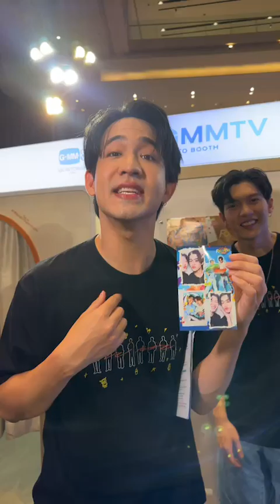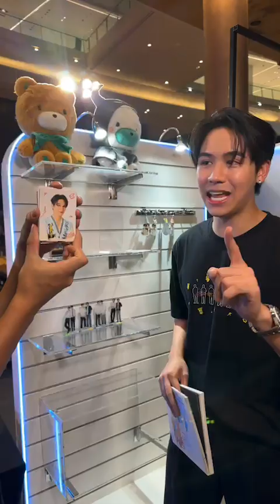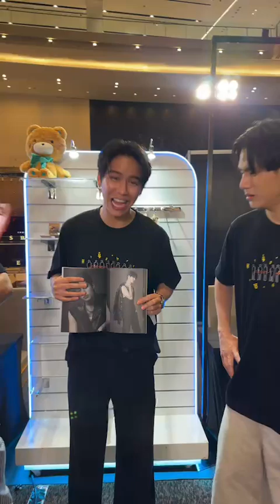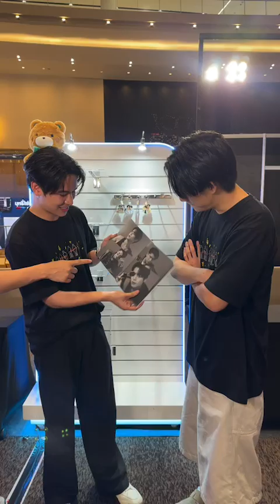gmmtv IG live 15.08.2024 part 02